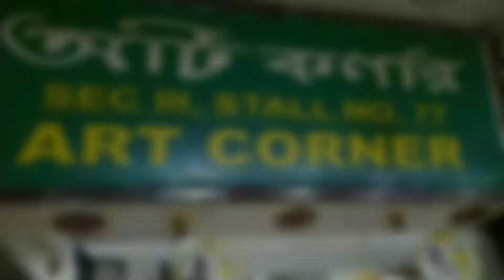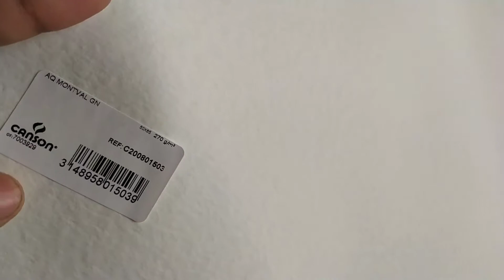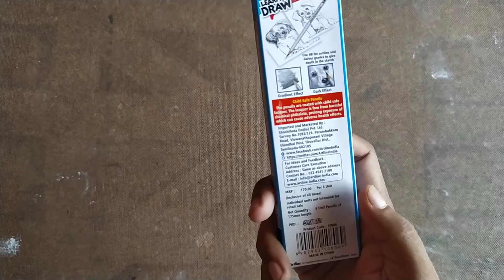Brought new Art Materials from Art Corner Sealdah // Art Shop visit kolkata /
Brought Art Materials from Art Corner Sealdah.

About this Video:
I visited Art Corner, Sealdah & Bought some art materials. Keep Supporting.

Art Corner Address :  SEC - 3, STALL NO 77, SISIR MARKET, SEALDAH.

Keep Supporting.